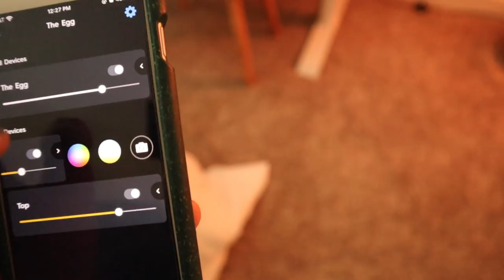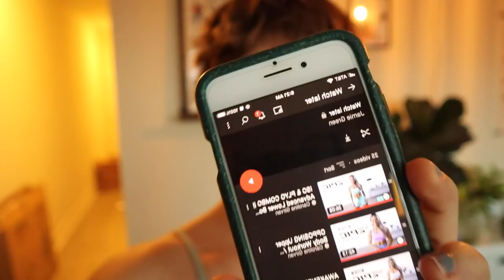Spend Exactly Two Days With Me.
I vlogged for two days. and then THIS happened? You won't believe it. SHOCKING and WILD video!

Career: Freelance Book Illustrator
Education: Ringling College of Art + Design, majored in Illustration
Age: 23
Location: Greenville, SC

(and although I seldom upload) A S M R  C H A N N E L: